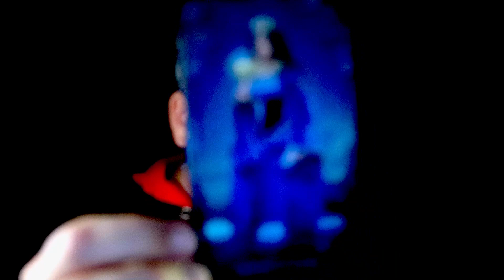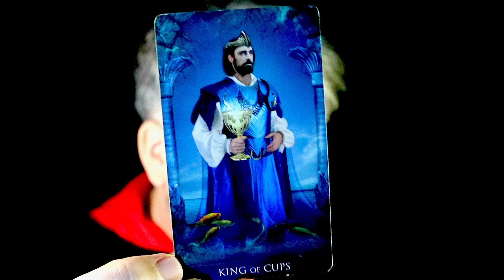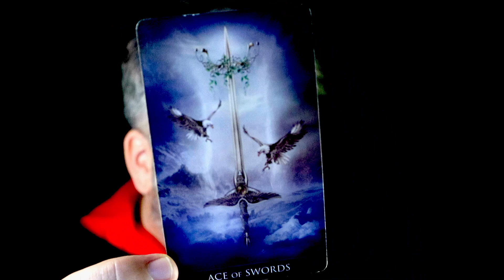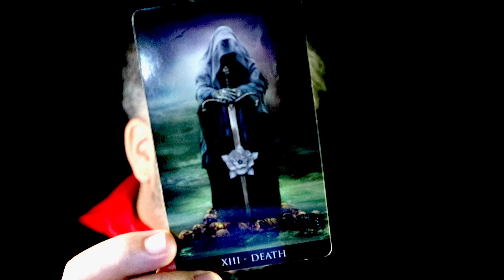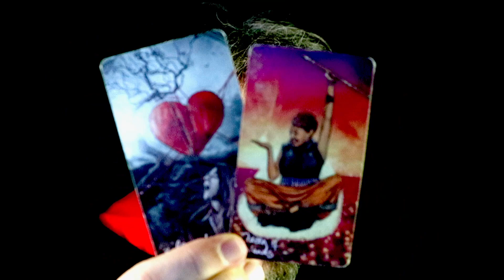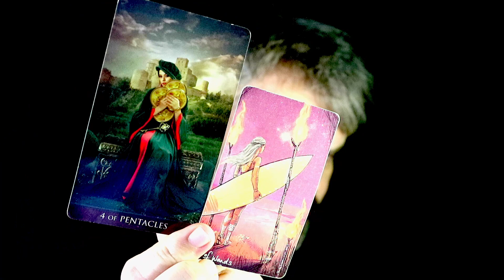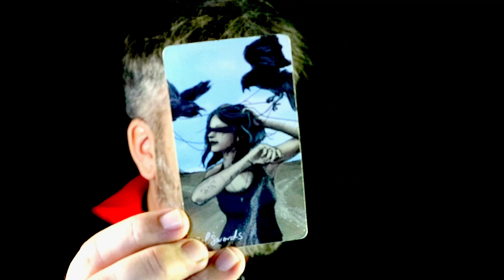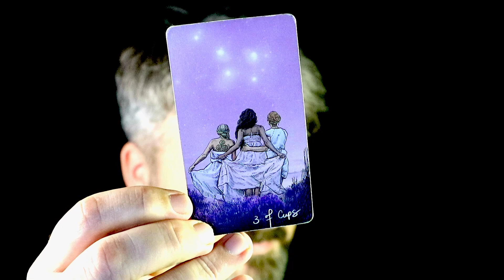ARIES Beyond your wildest Dreams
A General Tarot Reading for the Zodiac sign of Aries
Sun Moon or Rising

Paul Cattermole

if you are seeking life assistance with, medical, financial Buisness or legal matters etc. seek the advice of qualified experienced professionals. Paul Cattermole Tarot is not responsible for individual interpretations or actions taken.